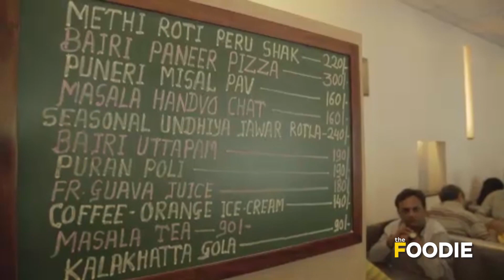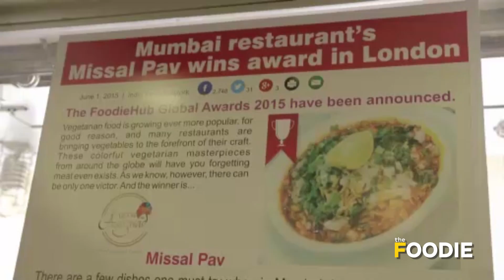3 Food Destinations In Mumbai | TGIF | Chef Ranveer Brar | The Foodie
Chef Ranveer Brar has taken it upon himself to discover the best-fried food in the country, and that journey has finally led him to the financial capital of the country. This video explores the ultimate street food restaurant, including Mumbai's world-famous Dabeli and some of the most authentic Maharashtrian Kothimbir Vadi in town. There is more; the journey will finally end with some delicious dessert, the most coveted mawa cake. Let's explore the best foodie paradises in Mumbai with @chefranveerbrar!!! Check it out!